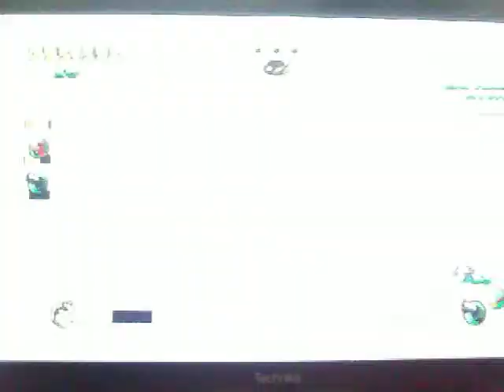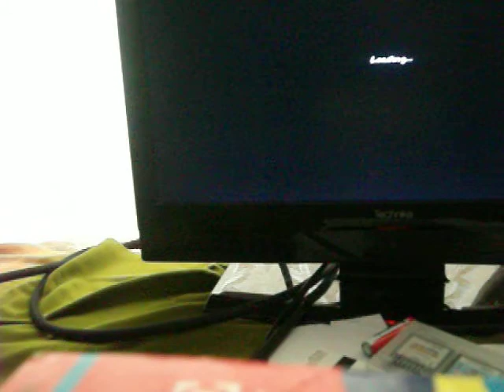Burn Zombie Burn PS3 gameplay part 2/2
This is my gameplay of burn zombie burn part 2